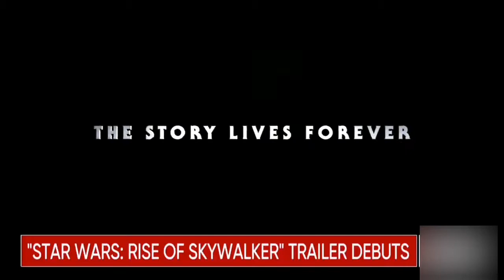"Star Wars: The Rise of Skywalker" final trailer released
"Star Wars" fans were taken back to a "galaxy far, far away" Monday night with a new trailer for the upcoming film, which is set to hit theaters December 20. Those watching the Monday Night Football matchup between the New York Jets and New England Patriots were treated to the final trailer for "Star Wars: The Rise of Skywalker."

The clip starts ominously with Daisy Ridley's character Rey running through a forest with her light saber and also epic battle scenes — including all the familiar characters and droids fans have grown to love. "The saga will end ... the story lives forever" the trailer reads. And Luke Skywalker is heard telling Rey, "The force will be with you ... always" in a voice over.